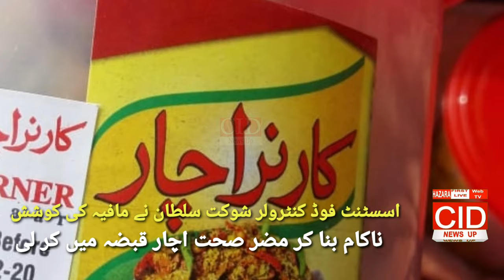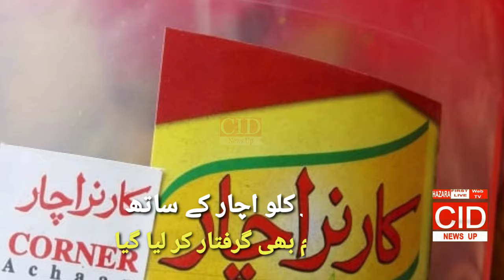Assistant Food Controller Shaukat Sultan big operation in Mansehra seizes 6,000kg of hazardous pic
Assistant Food Controller Shaukat Sultan big operation in Mansehra seizes 6,000kg of hazardous pickles